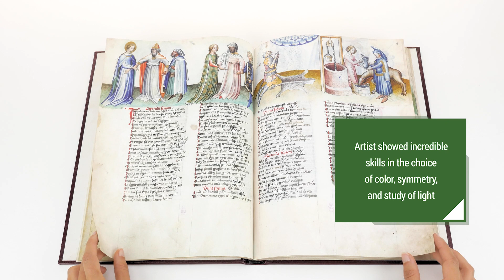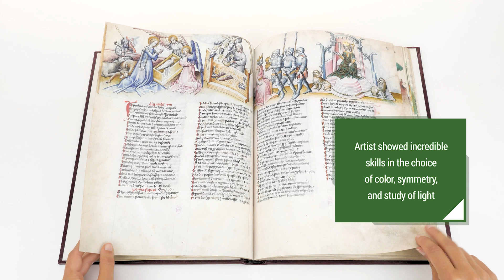Speculum Humanae Salvationis - Facsimile Editions and Medieval Illuminated Manuscripts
The “Mirror of the Salvation of Mankind” was one of the most successful texts of the late Middle Ages. This anonymous illustrated work focused on the medieval theory of Typology, according to which the events of the Old Testament foreshadowed the events of the New Testament, hence the concept of "mirror". The Speculum had a great impact on religious life and iconography throughout the late Middle Ages. The codex first appeared around 1324 and was popular up through the middle of the 16th century – the period of the greatest diffusion of the text.
Manuscript Vit.25-7 kept in the Biblioteca Nacional de España was copied in 1432 in Innsbruck. Its style is typical of the European courts of the first half of the 15th century, known as International Gothic or 1400 style.